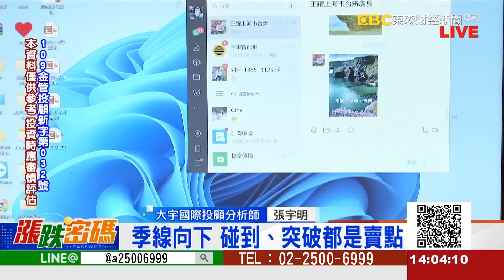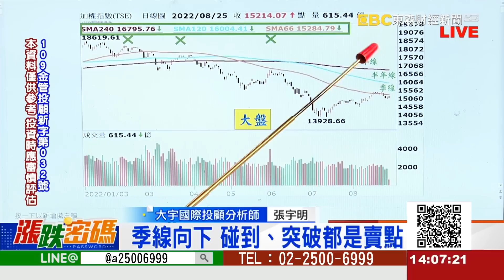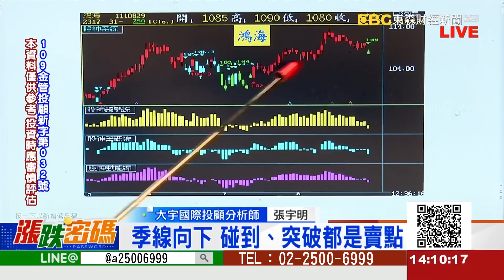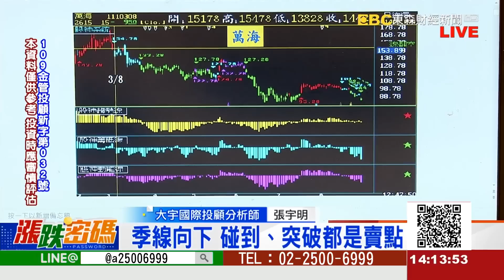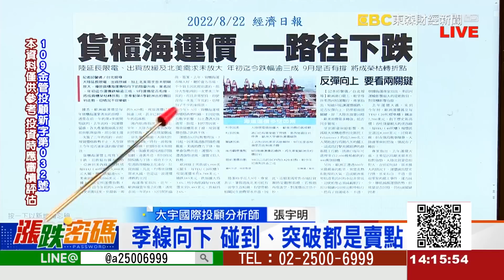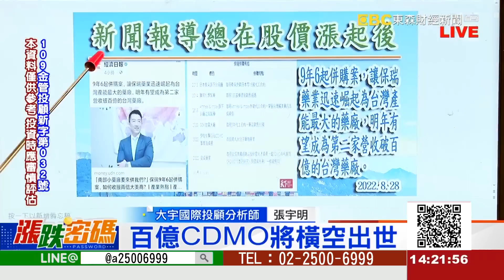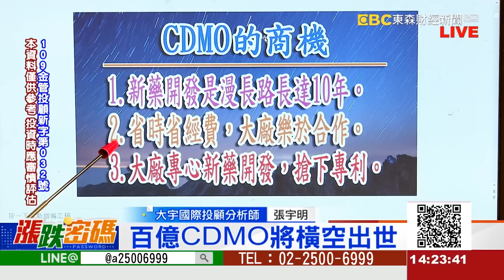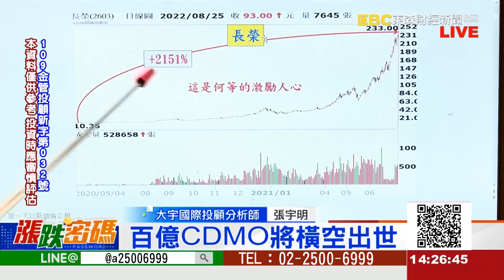季線向下 碰到、突破都是賣點《漲跌密碼》張宇明老師 20220829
LINE：@a25006999